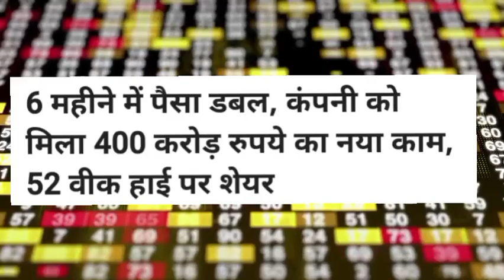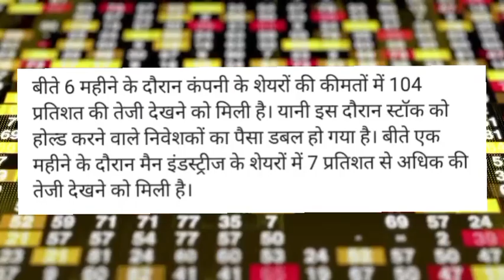Man Industries share news today! Man Industries share target! Man Industries share latest news